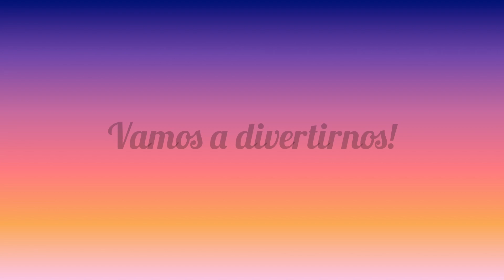VLOG DÍA 3 CAPE CORAL, FLORIDA